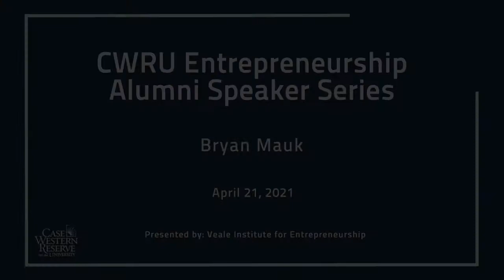Entrepreneurship Speaker Series - Bryan Mauk, Executive Director, Cleveland PCs for People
Expanding Digital Inclusion
Bryan Mauk (MNO '10)
Executive Director, Cleveland PCs for People